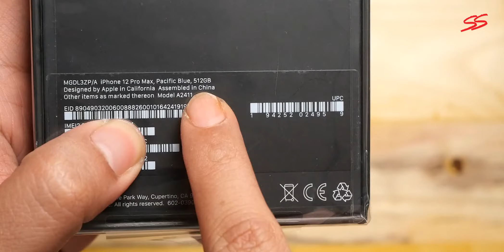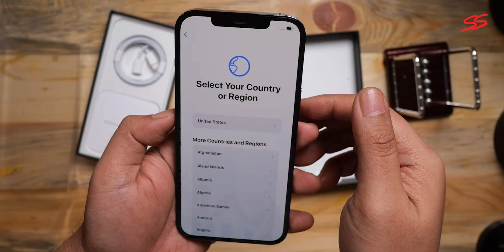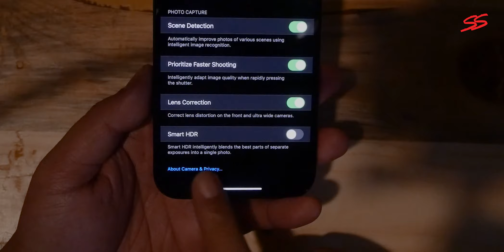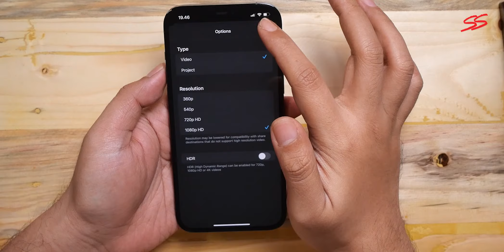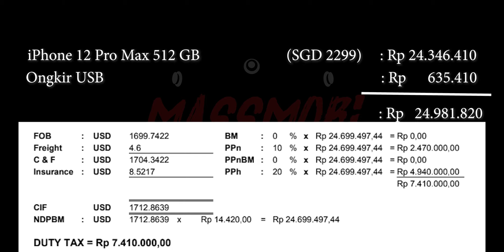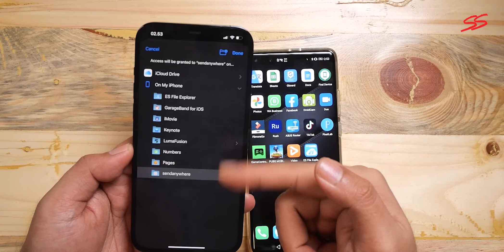iPhone 12 Pro Max Unboxing Indonesia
Karena Om Mobi sudah waktunya ganti iPhone, karena sekarang iPhone dia masih menggunakan iPhone XS Max, maka sudah saatnya untuk diupgrade menjadi iPhone 12 Pro Max yang kami beli di apple singapore dengan bantuan Youtuber Cupu. dengan kapasitas yang ngga nanggung2 512GB, seperti apa hp barunya Om Mobi? silahkan ditonton.

3. ian Post - Magic - no vocal (Artlist Music Subscription)